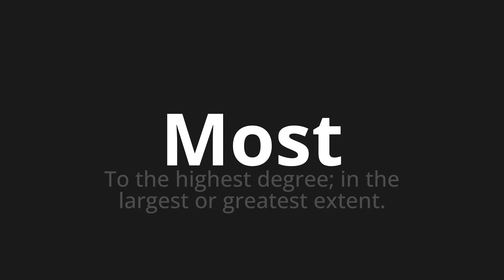How to pronounce Most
Master the Pronunciation of 'Most' - which means : To the highest degree; in the largest or greatest extent. 📝 with @PPrononciation 🎓🗣️ - [Your Guide to English]

Learn to pronounce 'Most' perfectly in English with our easy and engaging tutorial by @PPrononciation! 📖📽️ In this comprehensive video, we provide you with native speaker examples 🗣️👂 and phonetic breakdowns 🎵 to ensure you get the pronunciation just right.

How to say Most in English